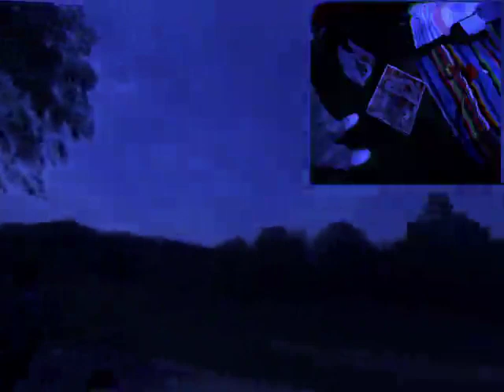touch grass (emotionull vision 2023 part 3)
Created in Adobe Medium VR.
Rendered in Blender.

Who is Emotionull & Phetta?
24-Year-Old Arizona-based artist Emotionull has been building out a unique world called The Phettaverse. To get to the truth, you have to go to the Phettaverse, a place where the unknown expands and twists, where a dream state of truth and abstract freedom coexist. There are countless realities in the universe, each with its own set of rules. New personalities arrive daily thanks to the opening of portals that reveal ancient magic and alien power.